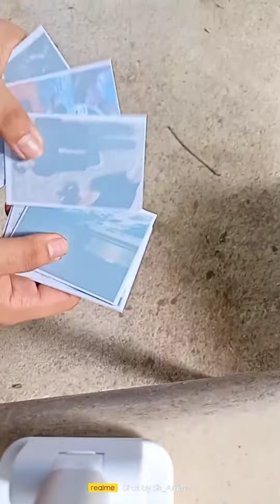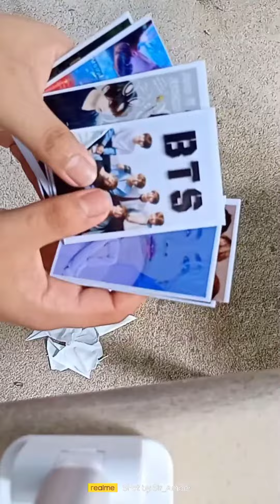TRANSPARENT PHOTO CARDS using Ice Cards (ft. BTS💜)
COMMENT DOWN if u want Tutorial in this video.

Godbless everyone😇